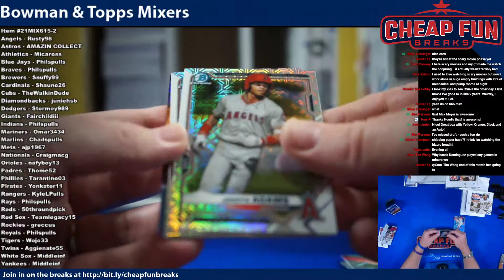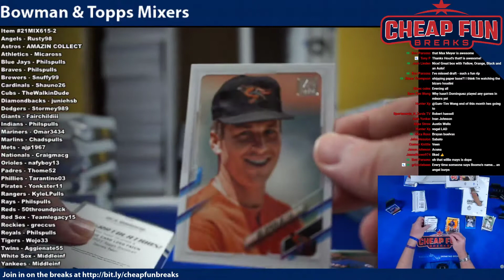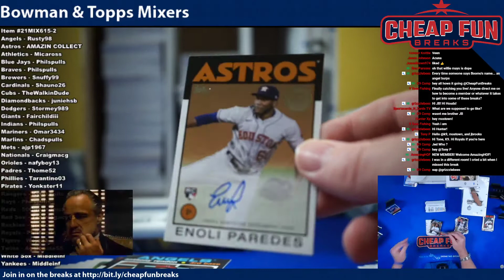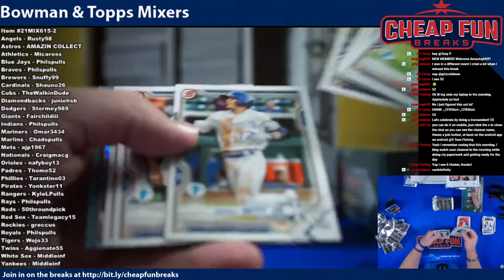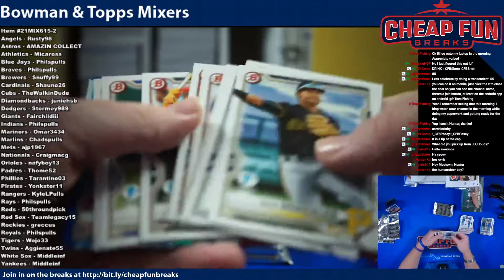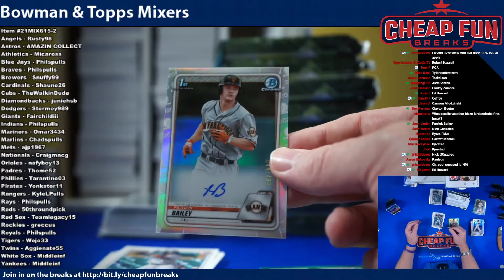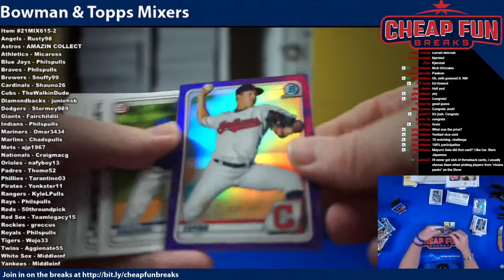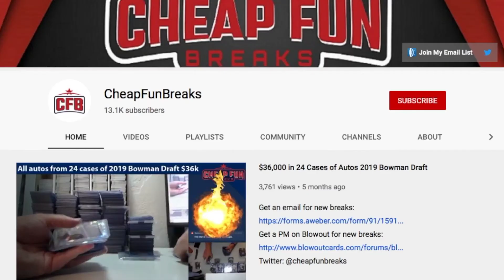Topps & Bowman mixer 2